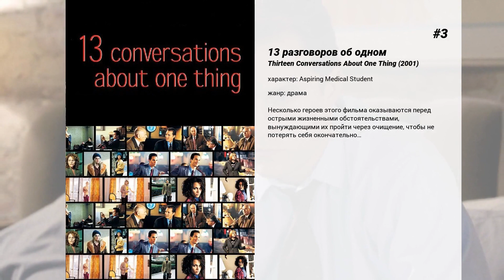Лучшие фильмы Rob McElhenney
5. Собственность дьявола
Северная Ирландия. 1972 год. Человек в черной маске врывается в дом и убивает отца на глазах семьи, сидящей за столом. Крупным планом мы видим синие глаза на лице восьмилетнего сына. Затем действие перемещается в наше время.  Самый разыскиваемый боевик ИРА, красивый донельзя молодой человек все с теми же синими глазами, после жестокого боя с правительственными войсками скрывается в Америке. Все его товарищи погибли. Он и еще один боевик ИРА, друг Шон, должны купить ракеты 'стингеры' для борьбы с вертолетами.  Он живет в семье ничего не подозревающего американского полицейского ирландского происхождения, и зритель узнает о том, какой хороший, добрый и честный этот полицейский, какая хорошая у него семья, как протекает его нелегкая служба. Питт тем временем находит продавца, но сделка срывается, так как из Ирландии приходит приказ повременить.  Это не устраивает продавца, так как, по его словам, он уже заплатил за ракеты собственные деньги…

4. Гражданский иск
Адвокат Ян Шлихтман — циничный высокооплачиваемый юрист, берущийся только за очень прибыльные дела, которые он без труда решает вне зала суда. Его очередное дело обещает быть весьма легким.Но Шлихтман не подозревает, что грядущий судебный процесс превратится в тяжелое, бесконечное сражение, в котором адвокату придется поставить на карту свое состояние, репутацию и честь…

3. 13 разговоров об одном
Несколько героев этого фильма оказываются перед острыми жизненными обстоятельствами, вынуждающими их пройти через очищение, чтобы не потерять себя окончательно…

2. Вундеркинды
Неоконченный роман, угнанная машина, убитая собака и распавшийся брак - вот лишь некоторые из неприятностей, наслоившихся друг на друга в истории о многообещающих начинаниях, которые пошли наперекосяк. Во время одного сумасшедшего уик-энда профессор Грэйди Трипп пытается собрать по частям свою жизнь, которая внезапно вышла из-под контроля. Его спутники: одаренный, но со странностями студент, его эксцентричный издатель, замужняя женщина - ректор его университета, от него беременная, и тихая студентка-практикантка.

1. Последние дни
Кристиан — лос-анджелесский гей: горячее загорелое тело, великолепный вид и любитель менять парня за парнем, не особенно раздумывая об этом. Однажды Кристиан узнает, что в комплекс, где он живет, вселилась группа молодых мормонских миссионеров (мормоны — одна из самых старых религиозных сект США, известная своими суровыми нравами), и заключает с товарищем пари, что сможет заманить в постель одного из них.